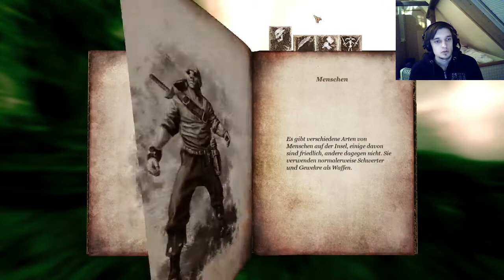Let´s play Blades of Time [Facecam] #1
Ein kleines Zwischenlivestreamprojekt welches ich zwischen Weihnachten und Neujahr aufnehme in den Livestreams aus Düsseldorf! Da ich in Düsseldorf bin habe ich leider nur eine sehr schlechte Webcam die zwar scharf ist, aber auch nur solange ich mich nicht bewege^^.
Trotzdem viel Spaß damit.
Diese Aufnahme ist vom 28.12.